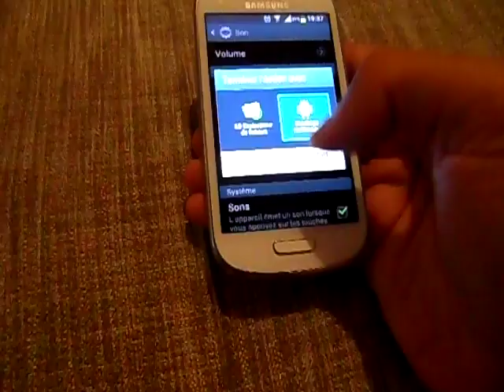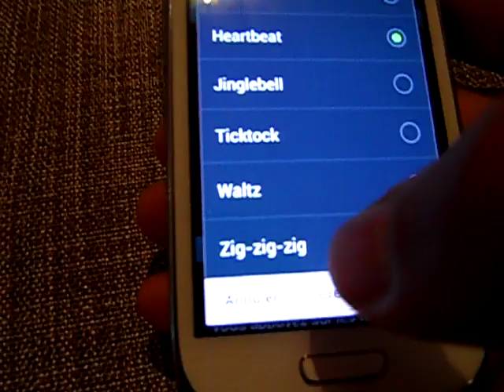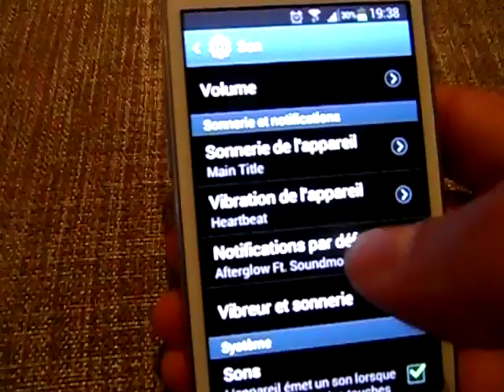SamsungMobilers Personnalisation sonnerie Galaxy S3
Une astuce pour personnaliser sa sonnerie et le rythme de vibration qui va avec.